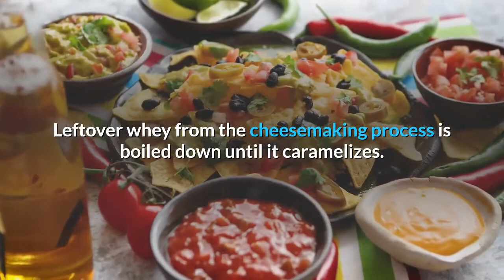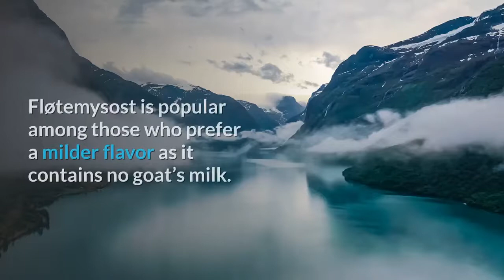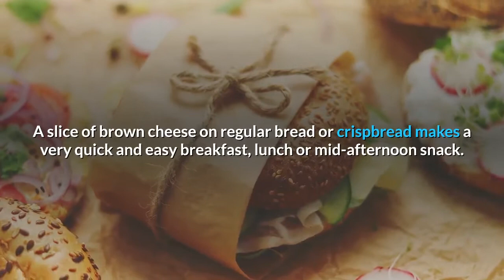Brunost Norway’s Brown Cheese Explained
One of the most curious Norwegian foods to the foreign visitor is also one of the country’s most common. Brunost literally translates to brown cheese, even though it’s not technically a cheese. While often eaten at breakfast time, it can be enjoyed at any time of day and is easy to find in any supermarket or hotel breakfast buffet. Much of Norway’s national diet recalls its days as a poor country, when wasting nothing and preserving fish and meats to last the winter were fundamental actions to survive. As a by-product of the cheesemaking process, brown cheese is a classic example of wasting nothing. Leftover whey from the cheesemaking process is boiled down until it caramelizes. After cooling, it’s packaged up into blocks and sold nationwide. The question of whether brown cheese is healthy or not has caused controversy in Norway in recent years. It contains calcium, proteins and vitamin B and also lacks salt, but its high sugar and fat content caused one municipality to consider banning its use in schools. There are many varieties of brunost available inside a Norwegian supermarket, with the majority produced by national dairy Tine. The biggest difference between the brands comes from the raw ingredient. Whey from cow’s milk, goat’s milk or a combination can be used, with goat’s milk providing a stronger taste. The flavor and color of the final product is also influenced by the boiling time. A longer time leads to a darker color and a more intense flavor. Gudbrandsdalsost is by far the most common brand of brown cheese eaten in Norway. For many it’s the only choice and is seen as the most flexible option for any occasion. Fløtemysost is popular among those who prefer a milder flavor as it contains no goat’s milk. Ski Queen is available in the U. S. from Whole Foods and Amazon. Whichever brand you choose, brown cheese is almost always eaten in thin slices. It’s rare to see a block of brunost without a cheese slicer close by. A slice of brown cheese on regular bread or crispbread makes a very quick and easy breakfast, lunch or mid-afternoon snack. But brunost can also be eaten as part of a sweet snack, most often with a waffle and jam, or even as part of a sauce especially for game. It’s fair to say that brown cheese is an acquired taste. Many people trying it for the first time with no prior expectation find the unexpected tangy sweetness an unpleasant experience. Some compare the flavor to caramel, others to dulce de leche, the popular milk candy from Latin America. For first-timers, I recommend not trying brown cheese as part of a savory breakfast. Instead, try it as a sweet snack with jam on a waffle. This will help put your mind in the right place for your first taste.